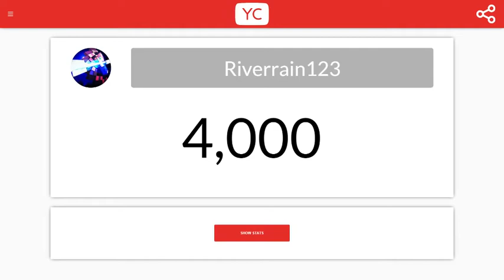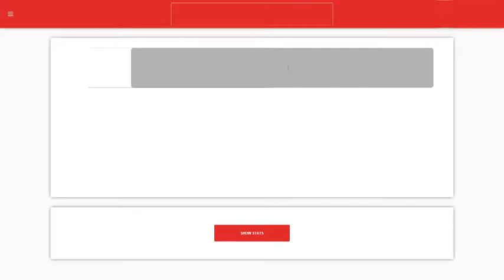GETTING 4,000 SUBSCRIBERS LIVE !!!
Thanks everyone for getting me to 4K SUBS, A SUB SPECIAL video will be out soon! :D This video may contain sponsored content This video may contain sponsored content Checkout My Keyboard Here!